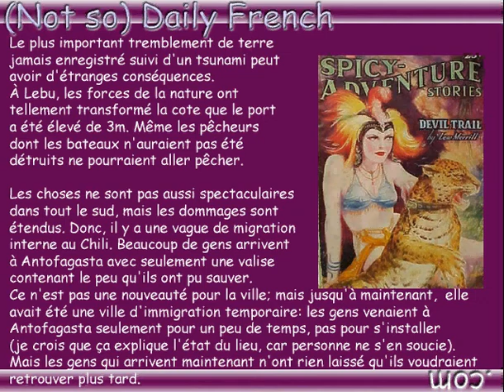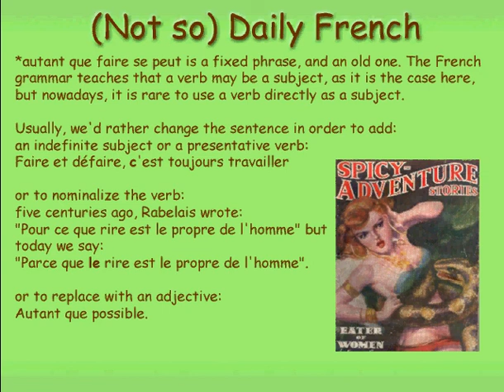An Aerial Port - Husky French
(Since my voice did not allow me to record anything for some days, the video shows 2 issues of the Not so Daily French newsletter at once.)

The  biggest earthquake ever recorded followed by a tsunami may have strange consequences. In Lebu, the forces of nature have changed the coast in such a way that the port has been raised by 3m. Even the fishermen whose boats would not have been destroyed could not go and fish.

Things are not that spectacular everywhere in the south, but the damages are widespread. So, there is a wave of internal migration in Chile. Many people arrive in Antofagasta with no more than a suitcase containing the little they could save.
It is not something new for the town; but until now, it had been a temporary immigration town: people went to Antofagasta only for some time, not to settle (which I believe explains the state of the place, since nobody cares for it). But people who are arriving now have not left something they would like to see again later.

As you might have noticed by listening to the last podcast, or by watching the videos (channel: notsodailyfrench on YouTube), my voice is still husky. I spare it as much as I can and that is the reason why I cannot make Skype appointments right now. Sorry.

We seldom have the opportunity of traveling through time. Here is one. You know how my voice will sound in 30 years. Not great! But as Pierre says: "The important thing is to still be there in 30 years' time to check it."